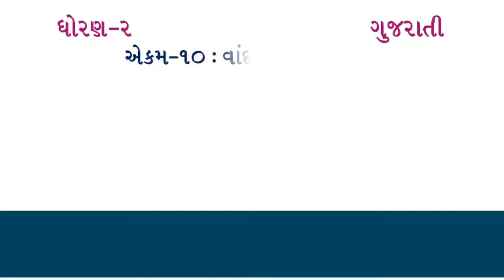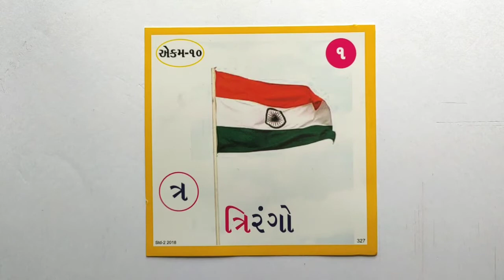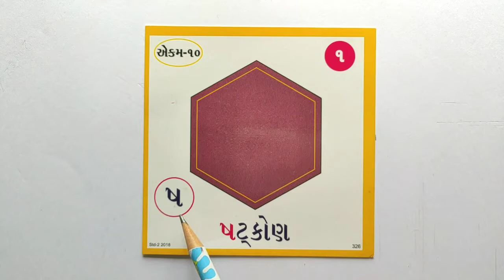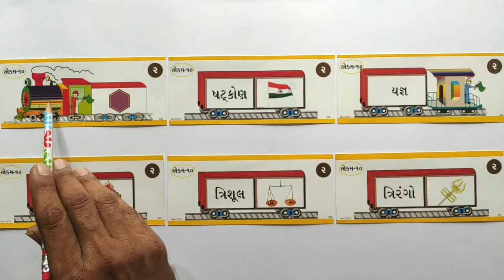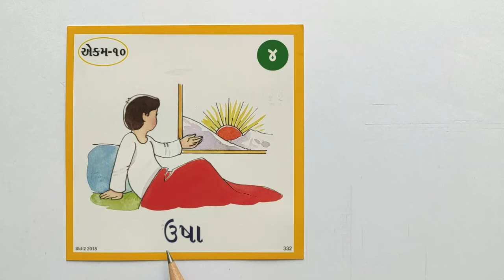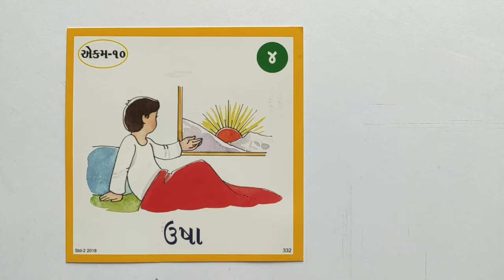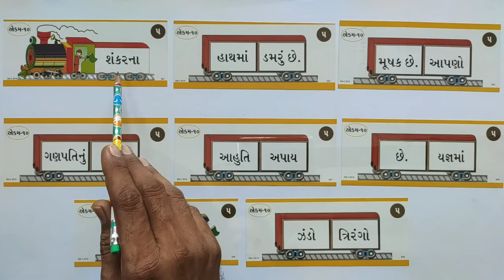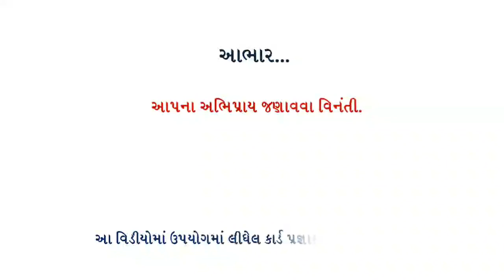ધોરણ -૨ , ગુજરાતી , એકમ -૧૦ , કાર્ડ - ૧,૨,૪,૫ ષ, ત્ર, જ્ઞ ઓળખો